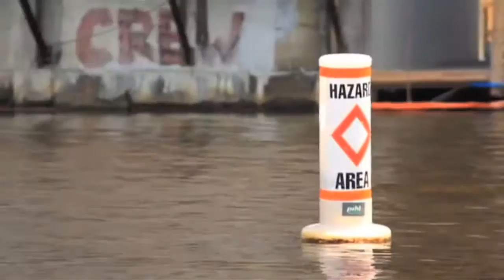Urban Waters Voices: Bob Zimmerman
Urban Waters Voices is a series of video interviews featuring locally led efforts to restore urban waters in communities across the United States.

This video features Bob Zimmerman, Executive Director of the Charles River Watershed Association, describing some of the improvements seen in recent years along the Charles River and some of the challenges still faced by Charles River communities (e.g. legacy contamination).

This nonprofit organization in Massachusetts uses science, advocacy, and the law to protect, preserve and enhance the Charles River and its watershed. This organization sees its focus as: developing a sound, science-based understanding of interactions in the watershed; promoting sustainable watershed management practices with government agencies and private entities; and advocating for protection, revitalization, and expansion of public parklands along the Charles River.